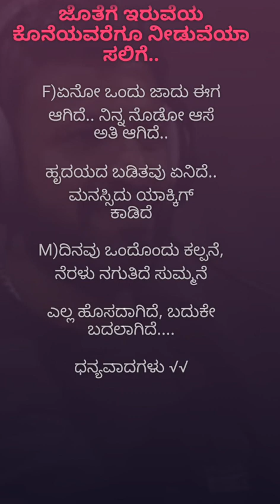|| o kannada||Yeno ondhu Jaadu|| original karaoke 😊